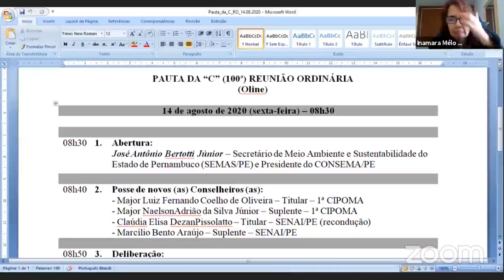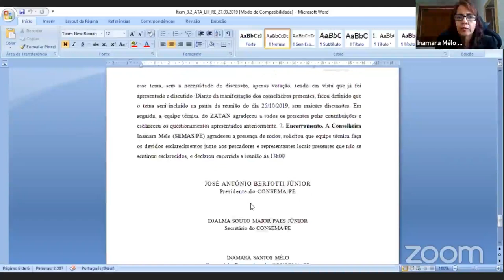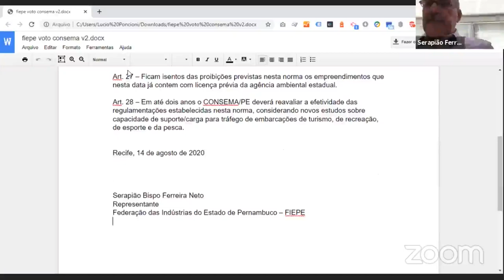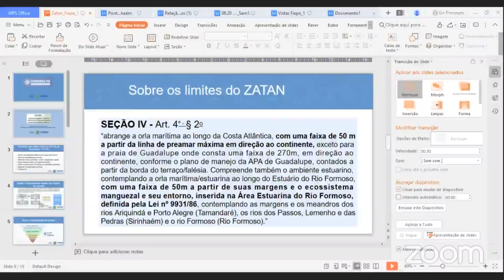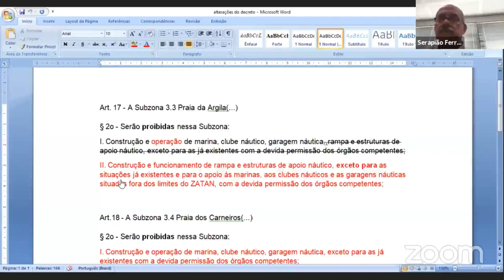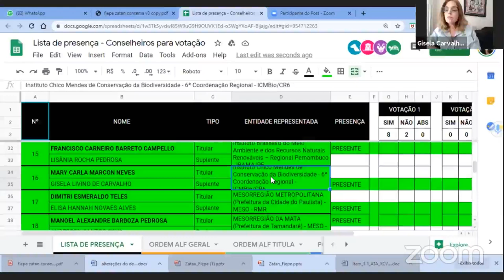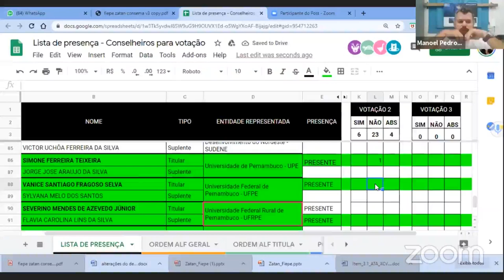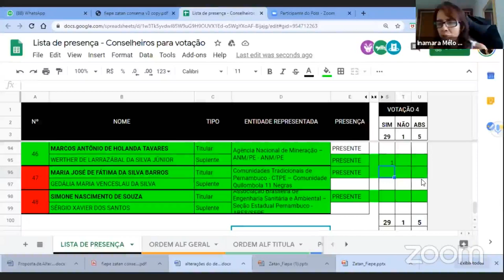Reunião do CONSEMA - 14/08/2020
Vídeo da reunião do CONSEMA  em 14/08/2020